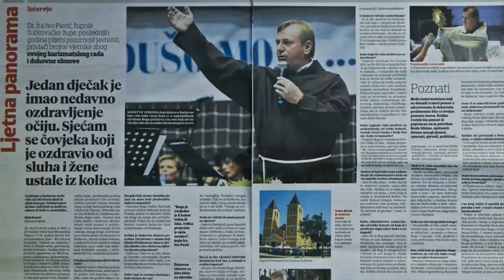FRA. IVO PAVIĆ ✞ DUHOVNE OBNOVE ✞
✞ DUHOVNE OBNOVE ✞ FRA. IVO PAVIĆ, RAZNA MJESTA, HR. TIŠINA, ŠURKOVAC.
 Zahvaljujem Bandu, "Božji glas" na ustupljenoj glazbi i Zvonku Pavloviću na fotografijama..
Video i montaža: Josip Kazalicki